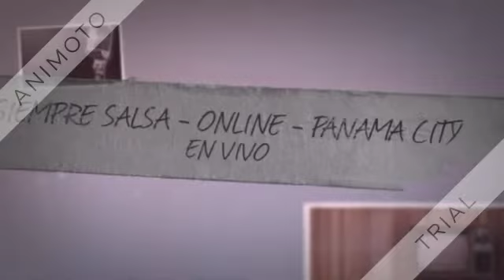SIEMPRE SALSA. ONLINE - PANAMA CITY (PANAMA)